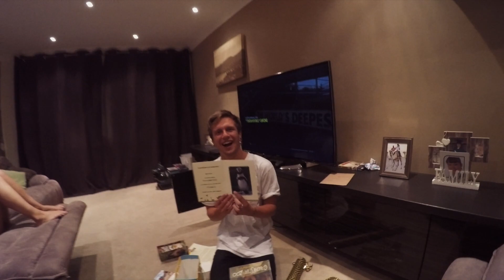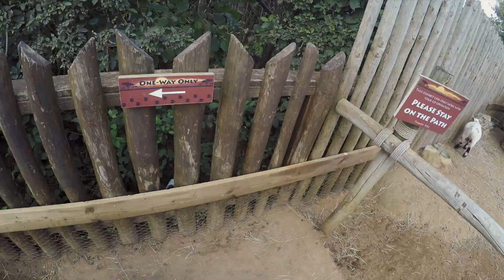WE ADOPTED A PENGUIN!!!!!! COLCHESTER, ESSEX EPIOSDE 023